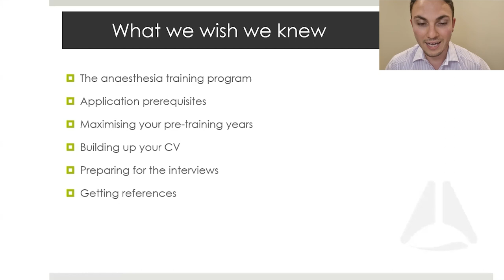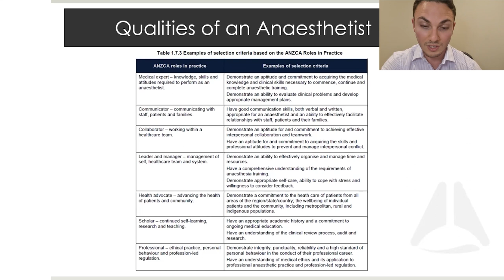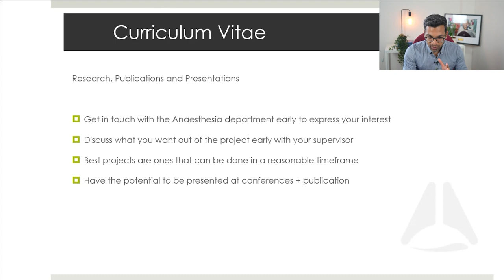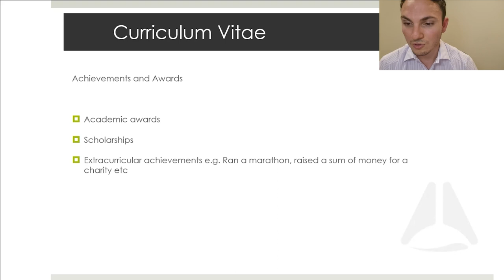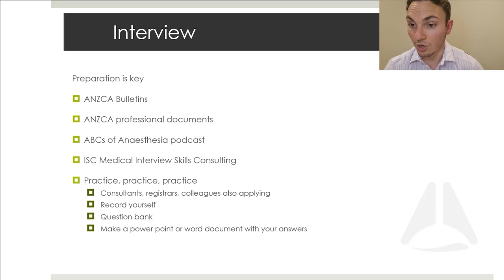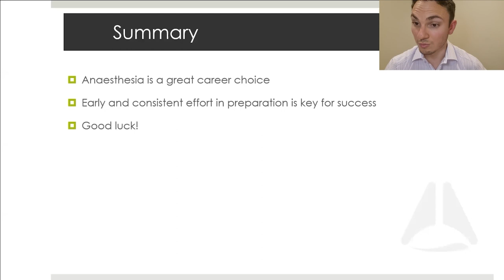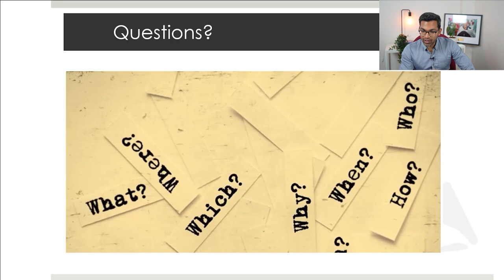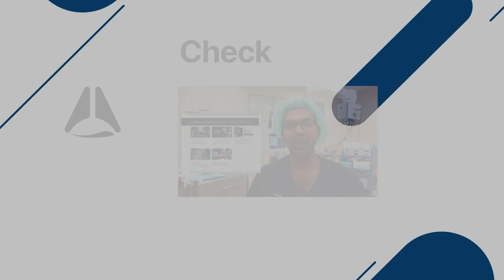The pathway to becoming an Anaesthetist with Dr Maleck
Check out Adrenaline Memories on instagram for more primary exam coaching